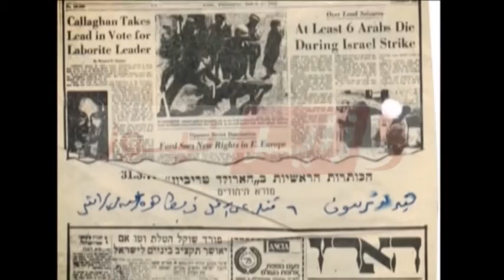فيلم ثلاثين اذار للمخرج نضال بدرانة رؤية ابداعية مختلفة و حقيقية لأحداث اذار 1976